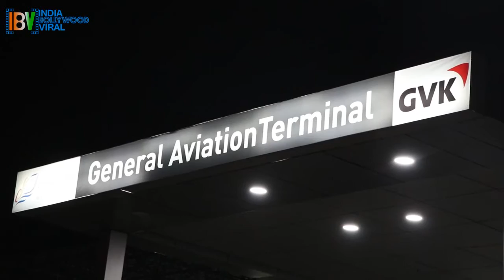'बिग बी' का B'Day बनाकर मालदीव से लौट आया बच्चन परिवार | Uncut